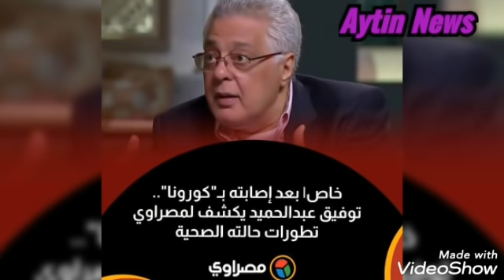شاهد انهيار وبكاء الفنان محمد صبحى على حال الفنان توفيق عبدالحميد ياوسط عفن مبقاش لاقى شغل عشان يأكل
محمود_قابيل توفيق_عبدالحميد Aytin_News وفاة دلال عبدالعزيز,وفاة دلال عبد العزيز وسمير غانم,سبب وفاة دلال عبد العزيز,وفاة دلال عبد العزيز الان,عاجل وفاة دلال عبد العزيز,وفاة سمير غانم,تفاصيل حالة اولاد دلال عبدالعزيز بعد وفاة
وفاة دلال عبدالعزيز ورد فعل رامي رضوان
وفاة دلال عبدالعزيز. شاهد اول لقاء من منزل الفنانه دلال عبدالعزيز بعد خبر وفاتها
الهام شاهين تنشر فيديو فاضـ ـح لغادة عبد الرازق (اخبار علي الميديا والحقيقة )انهـيار دنيا سمير غانم
انتشرت اخبار علي السوشيال ميديا عن خلاف بين الهام شاهين وغادة عبد الرازق بعد تكريم الهام شاهين في مهرجان الاسكندرية بحضور دنيا سمير غانم لتكريم دلال عبد العزيز وسمير غانم وذلك بعد اشتعال ازمة روجينا وراغب علامة بسبب رقص روجينا مع راغب علامة ومشاهدة فيديو ياسمين صبري الذي تصرح فية عن موعد مسلسل ياسمين صبري في رمضان 2022 وسيكون المنتج لمسلسل ياسمين صبري زوجها احمد ابو هشيمة لارتباط ياسمين صبري وابو هشيمة من جهة اخري تصدرت ياسمين عبد العزيز وريهام حجاج التريند المصري بسبب اجهاض ريهام حجاج ومحمد حلاوة وجاء اول رد من ياسمين عبد العزيز واحمد العوضي علي هذة الاخبار في حين لم تظهر ايمي سمير غانم او حسن الرداد او رامي رضوان في حفل تكريم دنيا سمير غانم
دنيا سمير غانم تبكي خلال تسلم تكريم والديها في اول ظهور لها بعد وفاتهم ,,
عاجل نقل الهام شاهين لمستشفي الامــراض العقـ ـلية رقص روجينا اجــ ـهاض ريهام حجاج وياسمين عبد العزيز
هذه الطفلة لا تشعر بالالم ابدا مهما حدث لها ؟🤔

فرج عامر ينفعل وينسحب على الهواء من برنامج الماتش بسبب سؤال من هانى حتحوت
روجينا ترد على إنتقادات رقصها مع راغب علامة … فماذا قالت لـ ET بالعربي ؟!
اشتغلنا دليفري ل يوم كامل 🛵
جربنا مطعم حمدي ووفاء طعم الأكل كان🤦‍♀️..!!
هربت انا و مراتى من عمر شاور نقضى شهر العسل فى الفيلا الجديده
ستاد مصر - الخبير التحكيمي أحمد الشناوي يحسم الجدل حول هدف حسام حسن مهاجم الأهلي في مرمى إنبي
تحدي الصراحة مع حليم وامل واصعب اسألة ! 😳❤️بيلا ثروت - Bella Tharwat
أبلة_فاهيتا | أسئلة جبارة وردود مفاجأة من أحمد السعدني وابنه عبدالله في لعبة "صح وغلط" ⚡🔥
راقبت انس ليوم كامل😱 طلع مع بنت💔
روحت الضرائب علشان اسجل نفسي يوتيوبر و الرد كان ص,ادم للغاية
اول مقلب في حماتي😱اتخانقت مع عروستي قدامها😜رد فعلها غير متوقع😭prank on my mother-in-law😬
تحليل حجاب بدر خلف - كائن الكيكة النواعم
عاجل نقل الهام شاهين لمستشفي الامــراض العقـ ـلية رقص روجينا اجــ ـهاض ريهام حجاج وياسمين عبد العزيز اخبار الفنانين مستر ترند اخبار الفن روجينا الهام شاهين الهام شاهين وفاروق الفيشاوى روجينا ترقص مع راغب علامة ياسمين عبد العزيز وريهام حجاج رد ياسمين عبد العزيز علي ريهام حجاج سما المصري رد روجينا علي راغب علامة ياسمين صبري اخبار ياسمين صبري ياسمين صبرى ياسمين عبد العزيز واحمد العوضي  حسن الرداد تريند اليوم سما المصرى ياسمين صبرى وابو هشيمة
من المستشفي حمادة هلال يطلب الدعاء لابنه بعد حادث السياره وموعد خروج زوجته من المستشفي وابنته شاهد
عاجل أعلن الفنان حسن الرداد وايمي سمير غانم عن قدوم نجم جديد سمير الرداد صغير وفرحه دنيا و امي رضوان